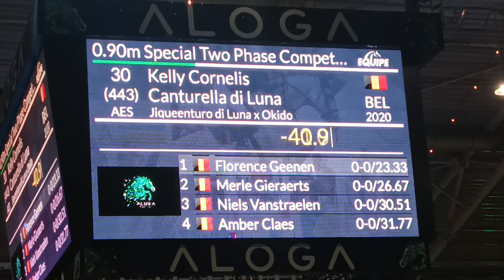canturella di Luna 3,5y old clear in the 90cm 17/12/2023